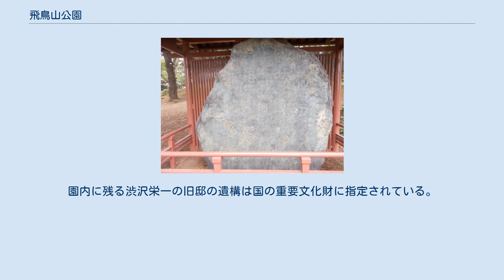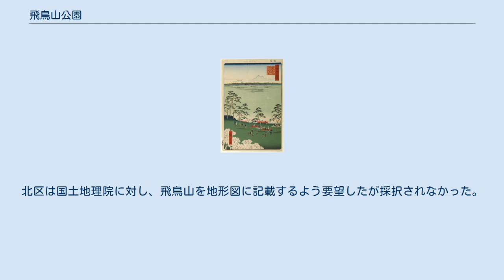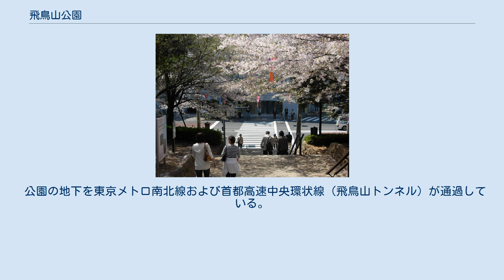飛鳥山公園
王子_(東京都北区)
歌川広重『名所江戸百景』より「飛鳥山北の眺望」。
飛鳥山は江戸きっての花見スポットのひとつであった（本文参照） 飛鳥山公園（あすかやまこうえん）は、東京都北区にある区立公園。
東京都内の桜の名所の1つ。
江戸享保期に行楽地として整備され、明治6年（1873年）3月には日本最初の公園の一つに指定された。
園内に残る渋沢栄一の旧邸の遺構は国の重要文化財に指定されている。
 都内有数の桜の名所として知られる 徳川吉宗が享保の改革の一環として整備・造成を行った公園として知られる。
吉宗の治世の当時、江戸近辺の桜の名所は寛永寺程度しかなく、花見の時期は風紀が乱れた。
このため、庶民が安心して花見ができる場所を求めたという。
開放時には、吉宗自ら飛鳥山に宴席を設け、名所としてアピールを行った。
1720年から翌年にかけて1270本の桜が植えられ、現在もソメイヨシノを中心に約650本の桜が植えられている。
 「飛鳥山公園」の名の通り一帯は小高い丘になっているが、「飛鳥山」という名前は国土地理院の地形図には記載されておらず、その標高も正確には測量されていなかった。
北区では、「東京都で一番低い」とされる港区の愛宕山（25.7メートル）よりも低い山ではないかとして、2006年に測量を行い、実際に愛宕山よりも低い25.4メートルであることを確認したとしている。
北区は国土地理院に対し、飛鳥山を地形図に記載するよう要望したが採択されなかった。
 また『鉄道唱歌』奥州・磐城篇の第２番にて「森は花見し飛鳥山」と歌われている。
 公園の地下を東京メトロ南北線および首都高速中央環状線（飛鳥山トンネル）が通過している。
 飛鳥山古墳群に関するカテゴリ: